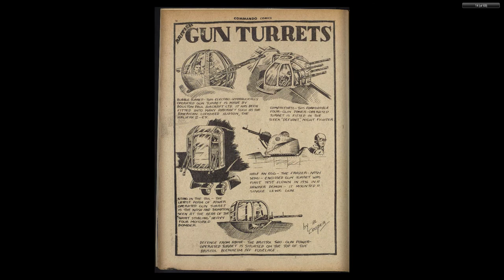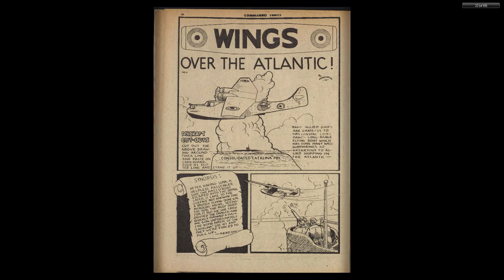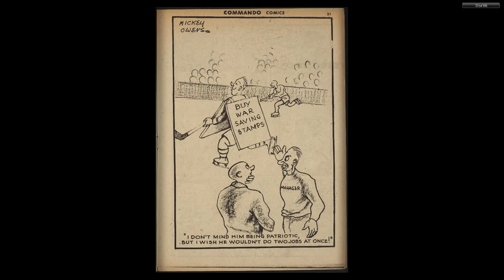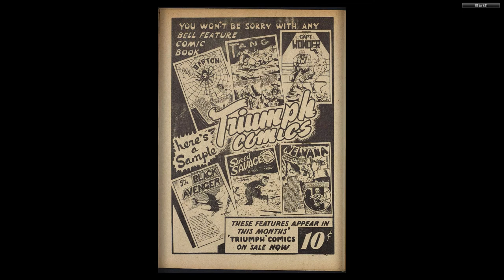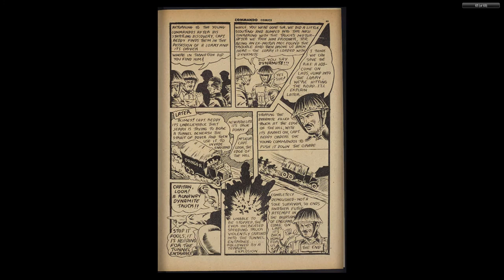CANADIAN 1940's COMICS__Commando Comics 003 (Jan 1943)